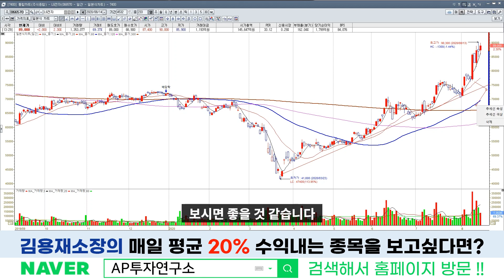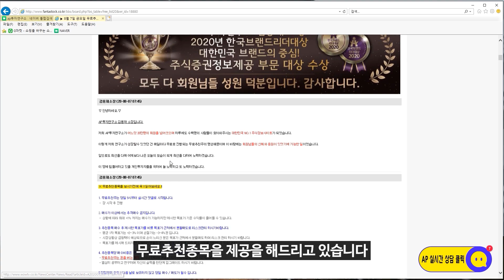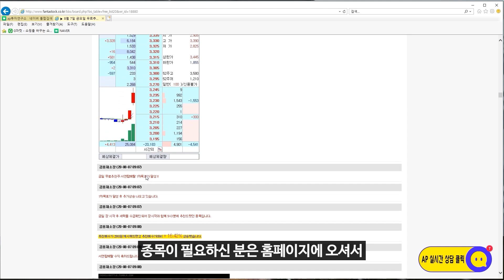LG전자(066570) - 외국인+기관 쌍끌이 순매수 추세상승 지속